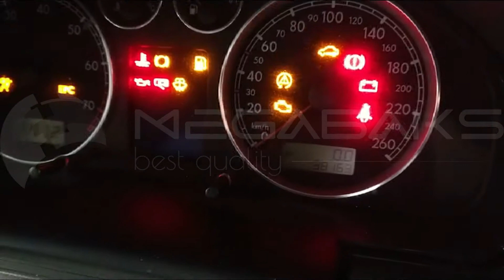Volkswagen Passat 3B3 AMX 2000 034676